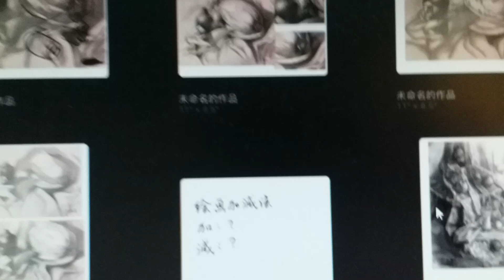素描学生作品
素描 - 光线控制分别

感恩戴德老师随堂指点，令学生受益匪浅！❤♥

供自学和共同学习，虽然说网上相同教学不胜枚举，但个人感觉对此老师有更多的认同感。敬请网友切禁恶意揣测批评。希望网络暴力止于止。感恩大家的谅解。有不认同的请大步跨过！谢谢哦🙄

若你已从此视频学习到了知识，哪请你心存感恩吧，感恩教学的、感恩备案的、感恩科技吧。

一起社绝网络霸凌吧！ 拜托拜托🙏🏻